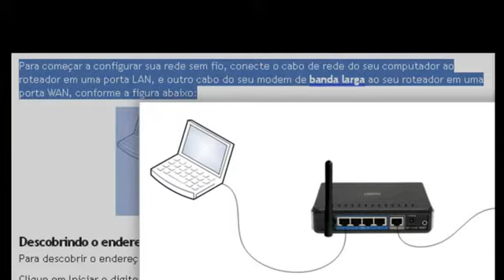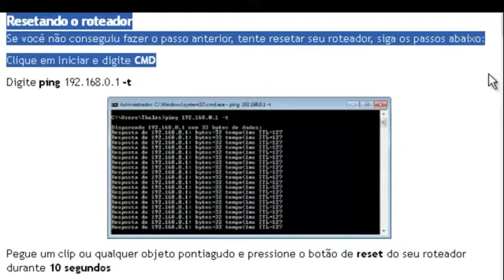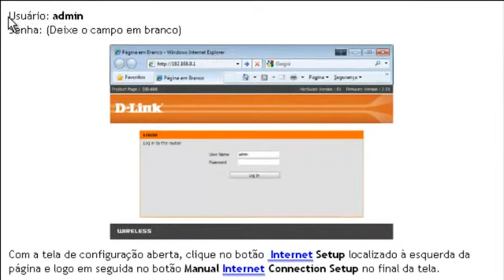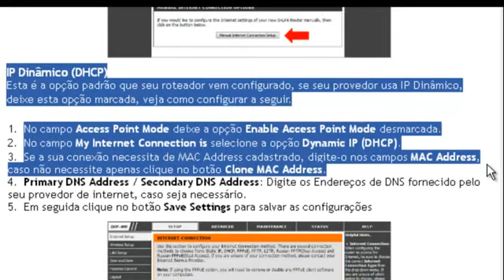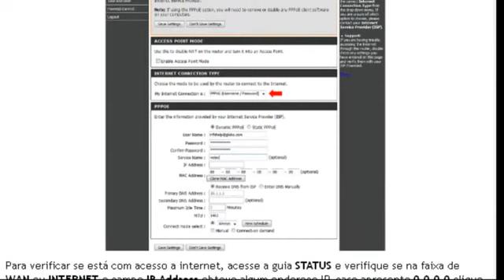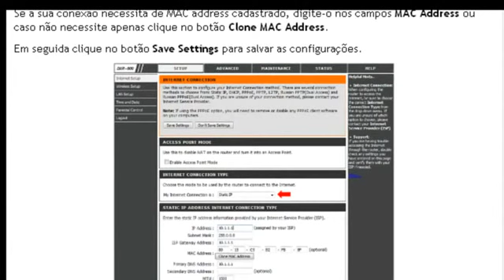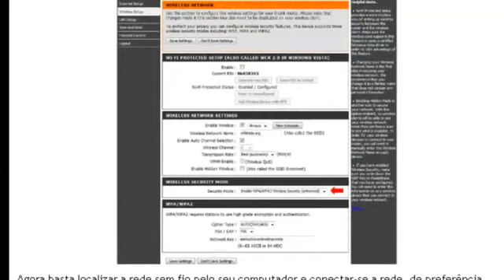Tutorial de como configurar o Roteador DIR-600 Wireless 150..